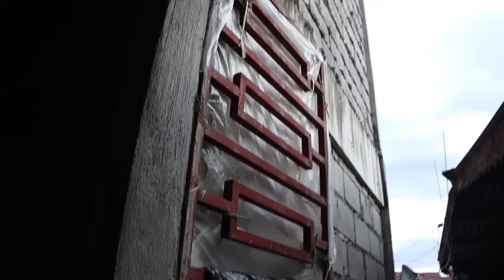ANG LAKI NG KITCHEN AT LAUNDRY SA BAGONG BAHAY! 😍